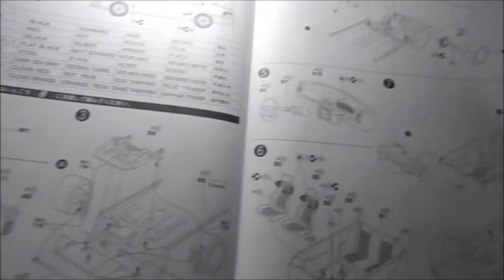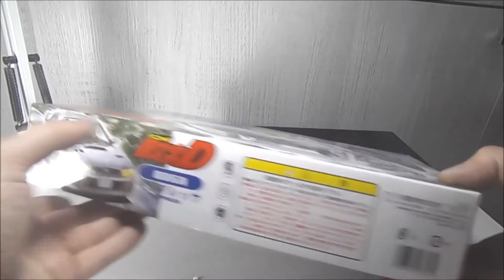Unboxing Subaru Impreza WRX STI Initial D 1/24 Fujimi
Unbox Subaru Impreza WRX STI (Initial D) - Fujimi 1/24